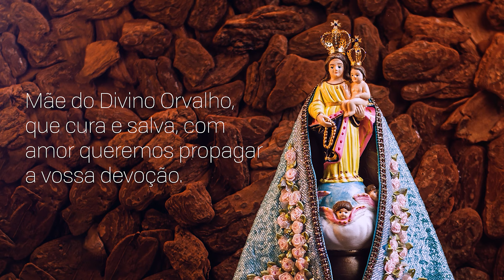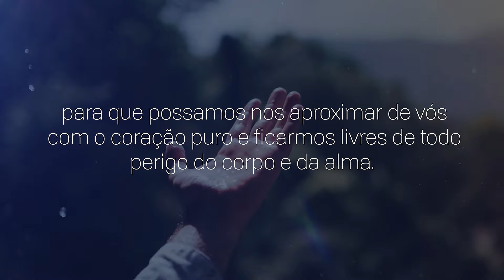Consagração a Nossa Senhora do Rocio | 11/05/2024